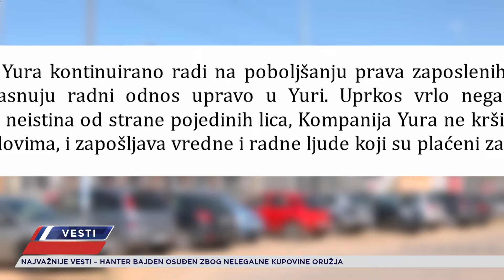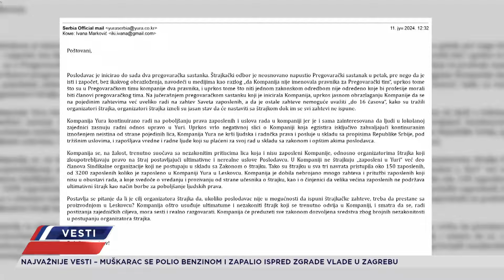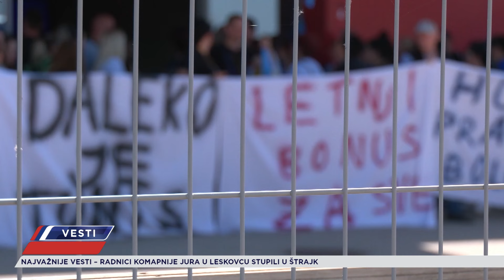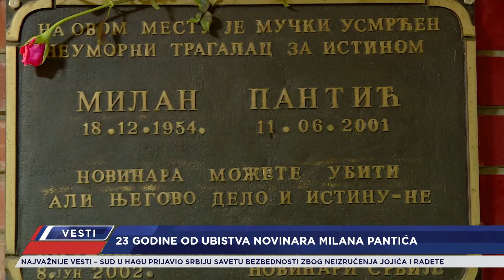VESTI - CELA EMISIJA - 11.06.2024.